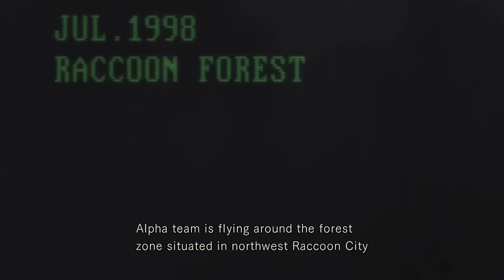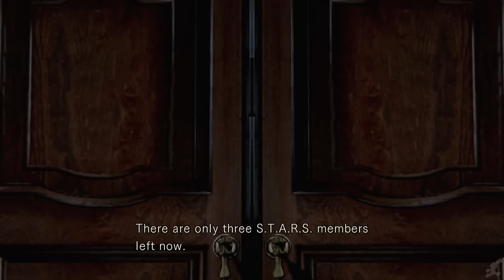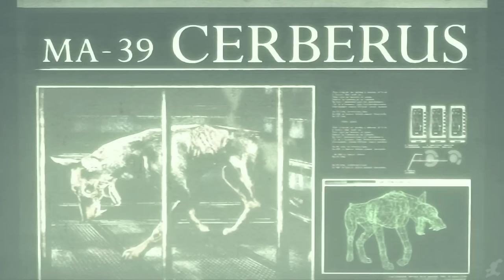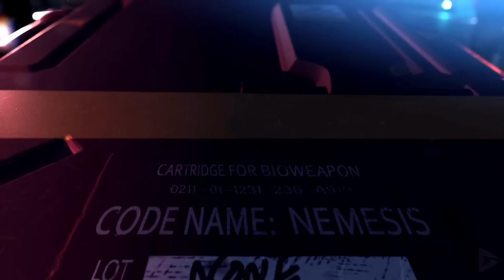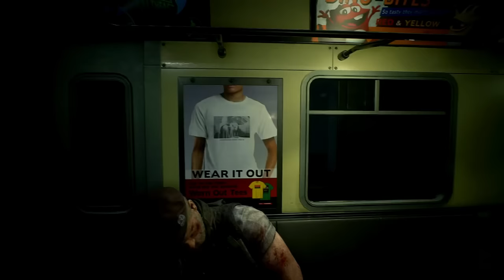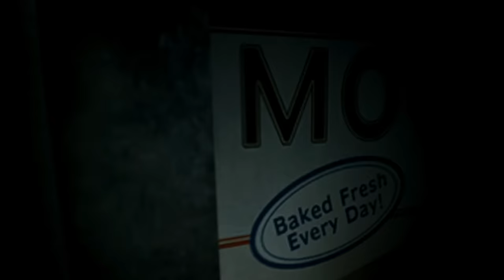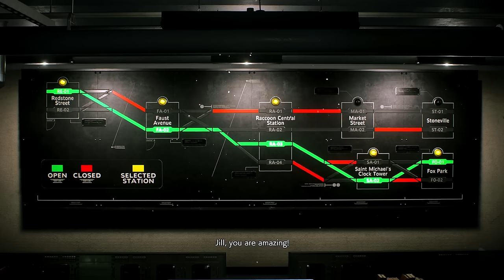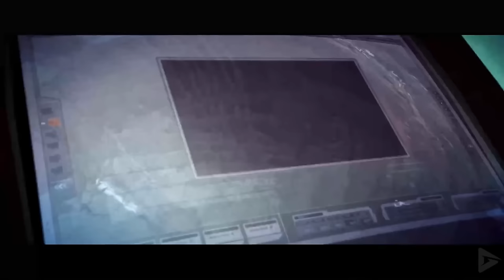Resident Evil 1 - 8 Games Collection All Cutscenes (Game Movies) HD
🌟 DESCRIPTION🌟

Resident Evil 1 - 8 Games Collection All Cutscenes (Game Movies) HD includes the full story, ending and final boss of the game.  All relevant story gameplay is also included in this video and is edited by us in a way to feel more like a movie than a game. The game was played, recorded and edited by Gamer’s Little Playground team.  In short, the video includes the full game, ending and all story related scenes.

00:00 – Channel Intro
00:12 – Resident Evil HD Remaster
43:44 – Resident Evil 3 Remake First Half 1st Person View
02:06:51 - Resident Evil 2 Remake Leon & Clair Intertwined Story 1st Person View
04:27:07 – Resident Evil 3 Remake Second Half 1st Person View
04:57:53 – Resident Evil 4
07:00:49 – Resident Evil 5 Lost In Nightmares
07:10:14 – Resident Evil 5 Part 1
08:42:34 – Resident Evil 5 Desperate Escape Part 1
08:49:09 – Resident Evil 5 Part 2
09:02:14 - Resident Evil 5 Desperate Escape Part 2
09:06:51 - Resident Evil 5 Part 3
09:24:50 – Resident Evil 6 Remastered Leon Edition
12:03:31 - Resident Evil 6 Remastered Ada Wong Edition
13:08:44 - Resident Evil 6 Remastered Jake Edition
14:37:04 - Resident Evil 6 Remastered Chris Redfield Edition
16:21:06 – Resident Evil 7 Banned Footage Vol. 2 Daughters With True Ending
16:37:19 – Resident Evil 7
18:30:26 – Resident Evil 7 Not A hero
19:01:59 – Resident Evil 7 End Of Zoe
19:31:50 – Resident Evil 8 Village

Earlier installments in the franchise primarily concerns a group of people who battle against the Umbrella Corporation, a pharmaceutical company which develops the T-virus and other mutagens for their secret "bio-organic weapons" research. The mutagens can transform humans into zombies as well as mutate other animals and plants into horrifying monsters.

The original game and many franchise entries are set in and around Raccoon City, a fictional midwestern American city. The city and its outlying areas house several bioengineering laboratories belonging to the Umbrella Corporation, which develop viruses intended for use in biological warfare. One of the laboratories, unnamed throughout the video game series and referred to as "The Hive" in the film adaptations, is located underneath Raccoon City and is where the T-virus is developed. As Umbrella's mutagen testing grows in scale and the virus has leaked into Raccoon City, STARS officers and other characters fight through the monsters ravaging the city to investigate Umbrella's involvement in the disaster. Raccoon City is ultimately destroyed by a thermobaric missile strike initiated by the United States government to contain the viral outbreak.[ An ensuing government investigation leads to Umbrella's downfall. However, the proliferation of Umbrella's biological weapons and viruses leads to other outbreaks across the world. The protagonists of each subsequent entry continue to fight new factions that engage in bio-terrorism and also face new types of creatures.

🏆 MEMBERSHIP 🏆

STREAM SCHEDULE:

MONDAY: 6pm PST to 10pm PST
WEDNESDAY: 6pm PST to 10pm PST
FRIDAY: 6pm PST to 10pm PST

We'll also be streaming whenever a new game is released, no matter the day!

🎥 MOVIE LIBRARY 🎥

📱 SOCIAL MEDIAS 📱

📋 HASHTAGS 📋